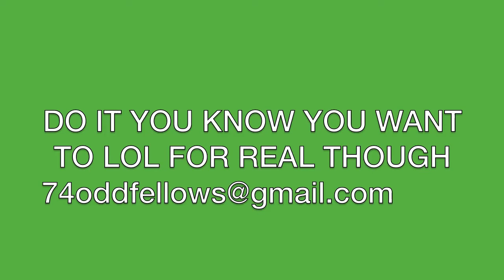Franciscan University - INSTRUMENTS NEEDED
Hey, Franciscan students! We need all the old guitars, basses, drums, keyboards, percussion, turntables, didgeridoos, mouth harps, harmonicas, and kazoos you can muster for an upcoming after-school music project.